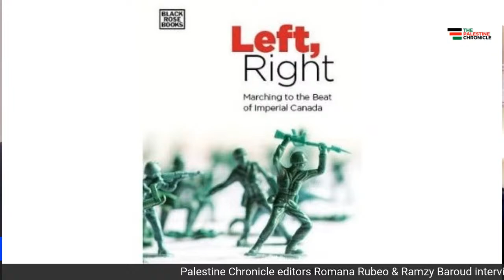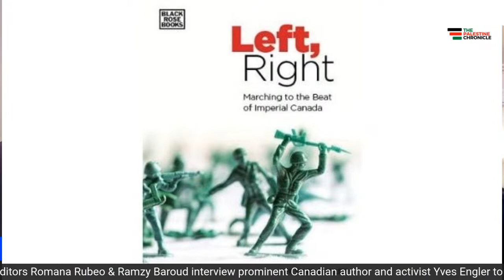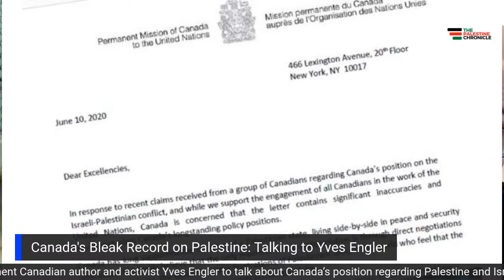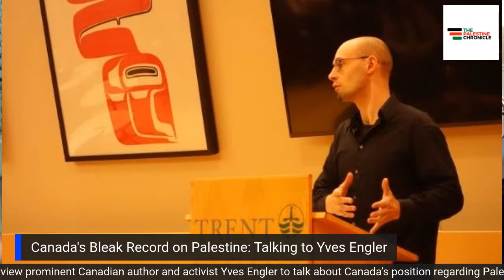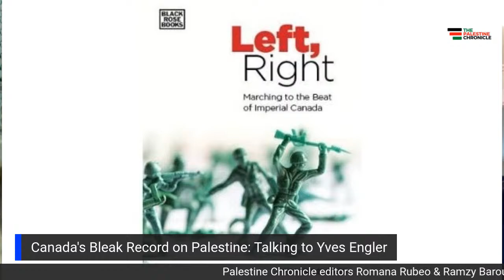Talking to Yves Engler on Canada’s anti-Palestine Record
Canada, which is often viewed as a more amiable and friendlier country if compared to the United States, is, arguably, a militaristic, pro-Israel entity, that has lost its credibility, not only in the Middle East but worldwide as well. A recent vote, at the UN Security Council, denied Canada a coveted seat in the Council, thanks to the efforts of human rights groups, which exposed Ottawa’s bleak pro-Israel record.

“Since coming to power – after the dubious record of the (Stephen) Harper government – the Justin Trudeau government has voted against more than fifty UN resolutions upholding Palestinian rights that were backed by the overwhelming majority of member states,” prominent Canadian author and human rights advocate Yves Engler wrote.

Palestine Chronicle editors Ramzy Baroud and Romana Rubeo interview Engler to talk about Canada’s position regarding Palestine and Israel.

Join us Wed, August 5 @12 PM PST (10 PM Palestine Time)